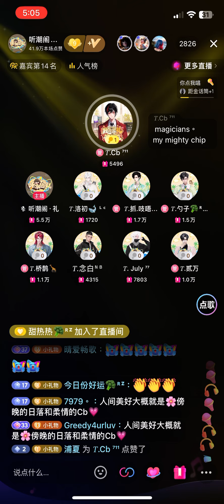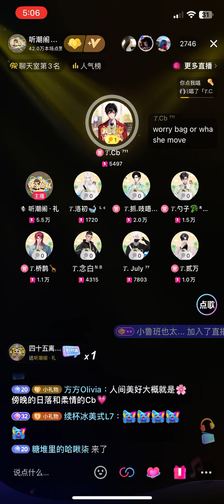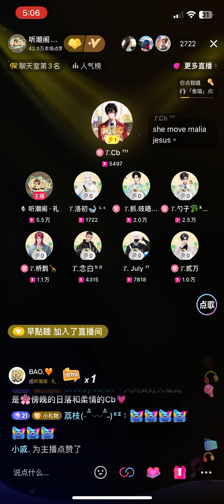《玛利亚》𝑇.Cb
来自听潮阁·礼的𝑇.Cb老师所到来的～玛丽亚
“I say MAMA，you ￼raised a genius”